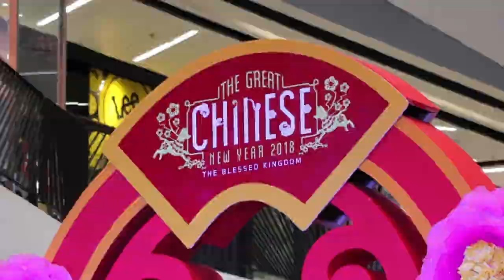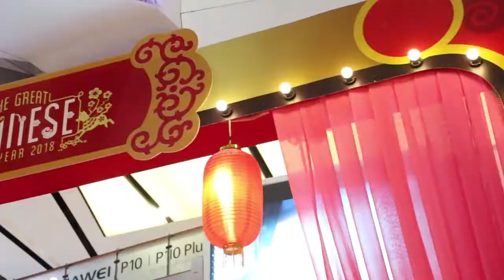เซ็นทรัลเฟสติวัลหาดใหญ่ ฉลองตรุษจีนปีจอ ชวน จับจ่าย ไหว้ กิน เที่ยว จบในวันเดียว